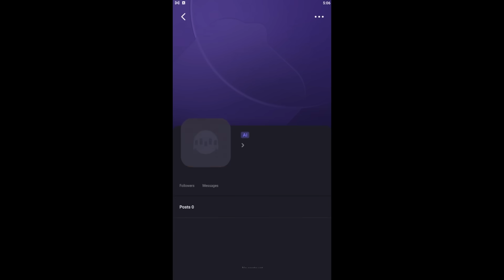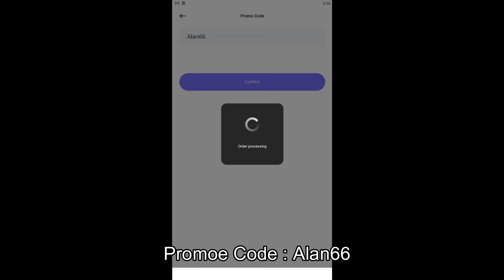Yuji vs Sukuna - Yuji hits 8 Black Flash on Sukuna - Jujutsu Kaisen Fan Animation - JJK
Use my code 【ALAN66】to unlock Premium features in Poly!

Yuji Fights Sukuna
Yuji hits Sukuna with Black Flash
Jujutsu Kaisen Animation
Yuji Battle Sukuna at the end of jujutsu Kaisen to Save the World